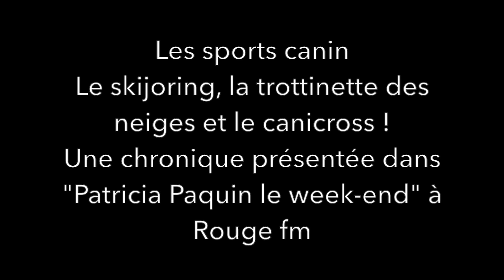Qu'est-ce que le skijoring, le canicross et la trottinette des neige?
Le skijoring, le canicross, les trottinette des neiges sont des sports canin fabuleux! Dans cette chronique, l'éducateur canin en parle avec Patricia Paquin à Rouge fm.

De plus, il est question de résolutions du nouvel an pour les propriétaires de chiens et Michel commente la vidéo d'un chien de refuge craintif en Roumanie.